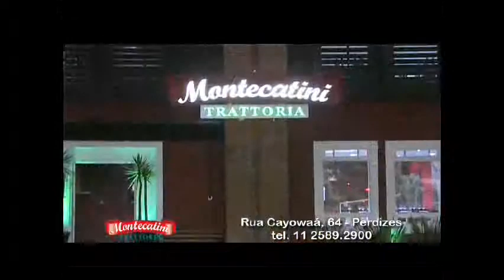CASAS ESPETACULARES RECEBEU O ARQUITETO MAURÍCIO KARAM - parte 2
Com decoração contemporânea, o apartamento foi decorado utilizando materiais rústicos como o tijolo de demolição e madeira de demolição no bar e na mesa da churrasqueira.  As cadeiras em palha natural para área externa da varanda ajudam a manter o rústico moderno.